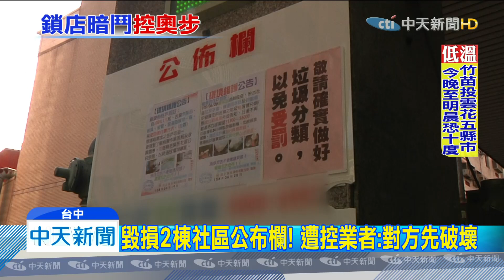20191209中天新聞 槓上了！ 鎖店為搶生意 遭控闖社區毀公布欄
鎖店同業競爭，社區公布欄成為犧牲品！台中市北屯區的幾處社區大樓，傳出公布欄遭破壞，鎖店業者鄭老闆怒控，同業周先生為了搶生意，擅自闖入自家配合的社區，毀損37塊公布欄，讓他損失10幾萬，但對此周先生反控，是鄭老闆先來搞破壞，一時氣不過才會報復，而且只有毀損6塊，雙方各說各話，決定報警處理。